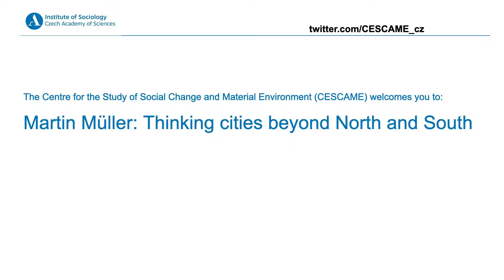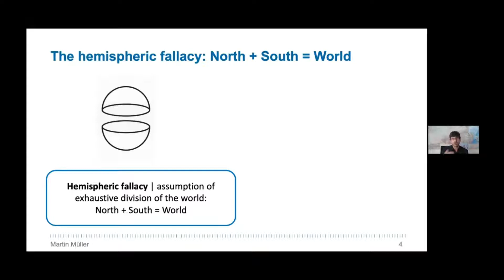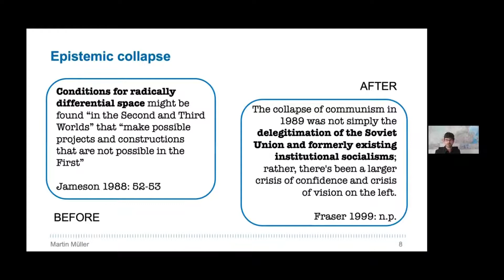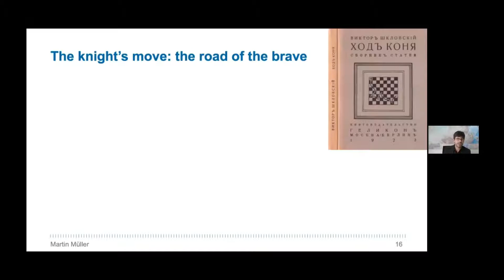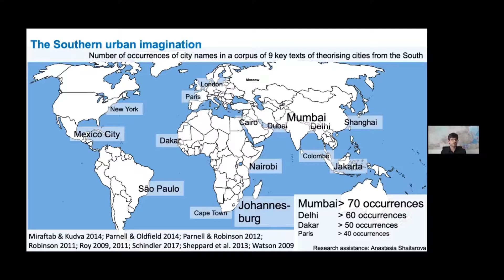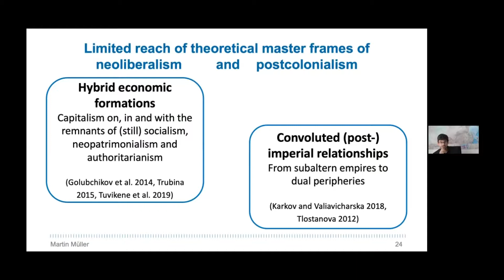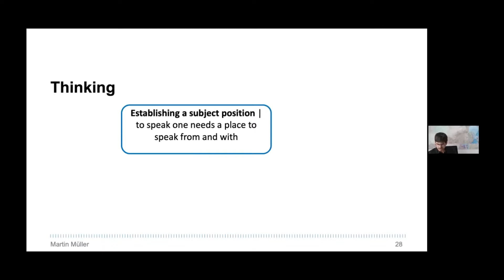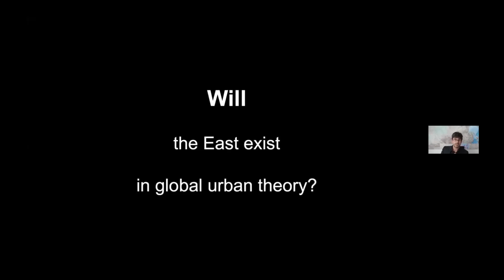Martin Müller - Thinking cities beyond North and South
The talk interrogates the dualism of North and South, which has marked much recent theorizing in urban studies, for its silences. It argues that current global urban theory produces an erasure of a large swathe of cities from its purview. Those cities – from Berlin to Beijing and from Teheran to Tokyo – sit uneasily between the hemispheric divide of North and South in what could be called the global Easts: the inbetween spaces of global urbanism.

For bringing about urban futures where cities anywhere have an equal seat at the table, we need to move beyond hemispheric thinking in urban theory. It proposes not a Southern or Eastern urban theory, but a worlding of urban theory through a triple move of, first, expanding our geographical imagination, second, diversifying our theoretical repertoire and, third, equilibrating the skewed geopolitics of urban knowledge production.

This talk was an inaugural event marking the opening of the Centre for the Study of Social Change and the Material Environment (CESCAME).